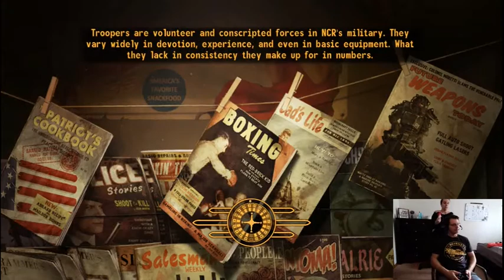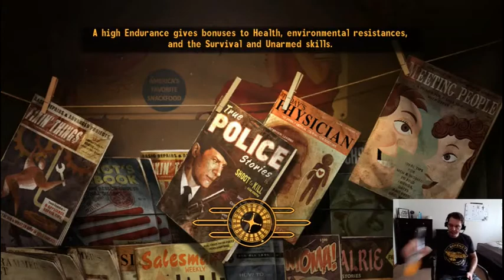Fallout: New Vegas Playthrough 14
I finish up Honest Hearts and start making preparations to clear out the deathclaws at Quarry Junction. The game closed on me a few times so the video jumps a little in a few spots so sorry about that.

Completed Quests:
Rite Of Passage
Optional: Prisoners Of War
Optional: Sanctity Of The Dead
Optional: Retake The Bridge
Flight From Zion

My Death Count: 7